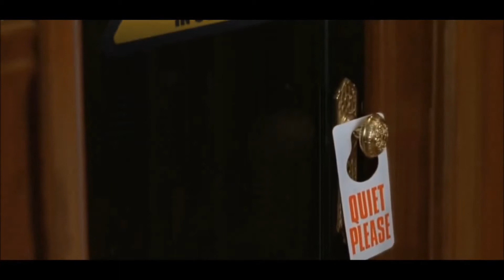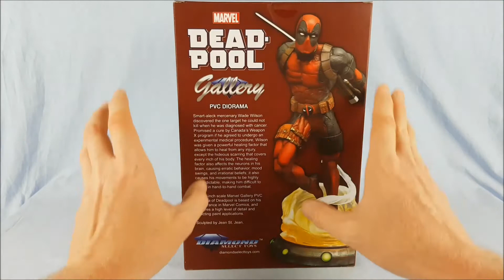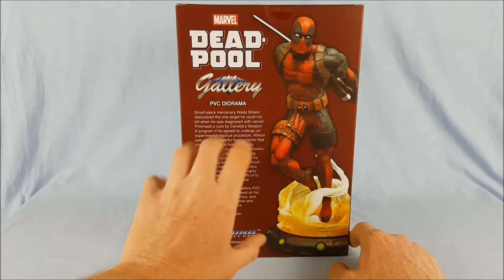Diamond Select Toys Deadpool - Marvel Gallery Statue